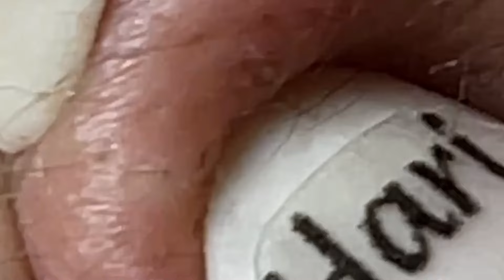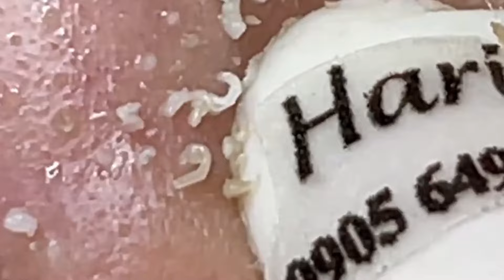𝘚ℎ𝘢𝑟𝘦 𝘵𝑖𝘱𝑠 𝑓𝘰𝑟 𝑐𝘭𝑒𝘢𝑛𝘪𝑛𝘨 𝘢𝑛𝘥 𝘵𝑎𝘬𝑖𝘯𝑔 𝑐𝘢𝑟𝘦 𝘰𝑓 𝑦𝘰𝑢𝘳 𝘧𝑎𝘤𝑒 | 3316